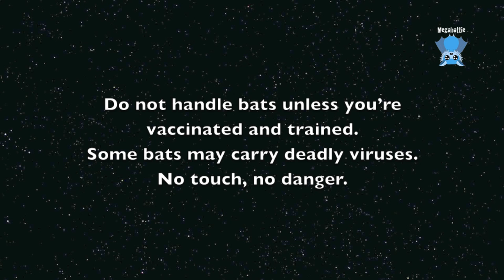Rescuing a flying-fox stuck in fruit netting: this is Burr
Burr is an adult male Grey-Headed Flying-Fox who became entangled in large aperture fruit netting over a fig tree.
His injuries are serious but he may be able to be released after spending a few weeks to months healing.

I'm sorry I will be unable to update you on his progress.  I know he survived the initial 48 hours, but once he went into the aviary cage with the other netting bats I lose track of him.
The number of netting rescues coming in at the moment is about 5-15 per day.

Any netting you can stick your little finger through will catch and entangle wildlife.

I have been crowd funding some safe netting to give away if the member of public will take down their bad netting on the spot.  This lady was unable to remove the netting (she was 93), so I removed the netting for her and left some safe netting for her grandsons to put up that afternoon.

Tolga Bat Hospital takes donations for me which I put towards my safe netting fund.  I buy Hailguard netting.  The company I buy from supplies it at a very good price and throws in interstate delivery for free.    I buy a few rolls per year at a cost of around $1200 - $1500.